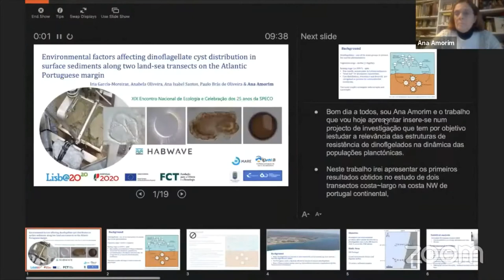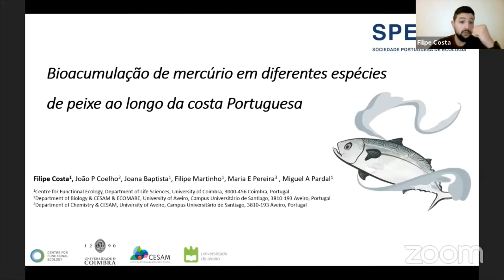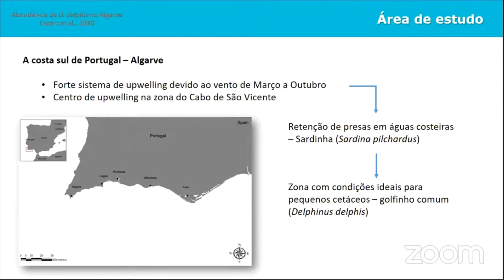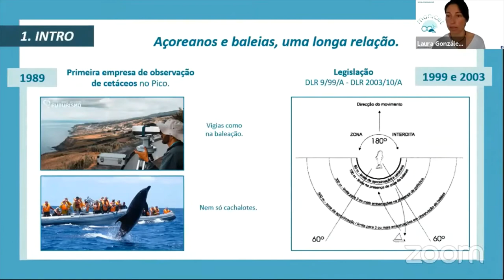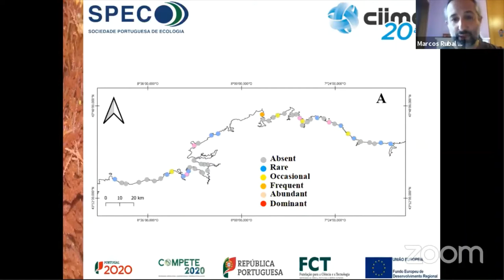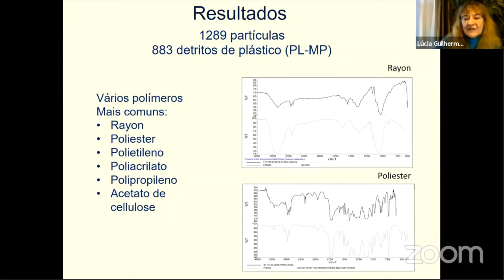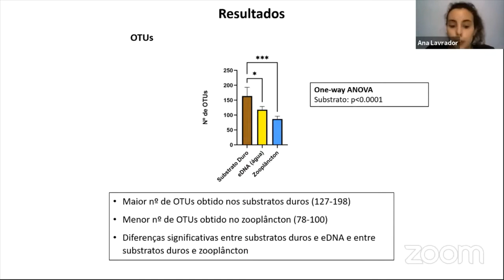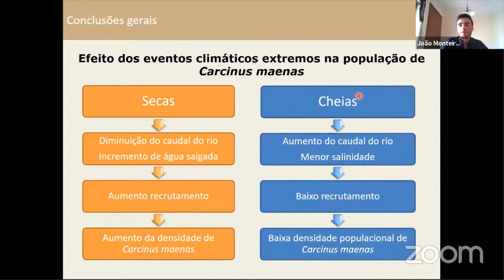# XIXENE | Recursos Marinhos e Oceanos - Comunicações Orais Longas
# XIXENE | Recursos Marinhos e Oceanos

Comunicações Orais Longas

Ana Amorim
Environmental factors affecting dinoflagellate cyst distribution in surface sediments along two land-sea transects in the Atlantic Portuguese margin

Filipe Costa
Mercury accumulation in fish species along the Portuguese Coast

Joana Castro
Abundância de golfinho-comum (Delphinus delphis) na região do Algarve, Portugal

Laura González García
MONICET: structure and applications of a long-term ecological data series of cetaceans in the Azores

Marcos Rubal García
Changes on the distribution of the non-indigenous macroalga Asparagopsis armata Harvey, 1855 along the Atlantic shores of the Iberian Peninsula.

Lúcia Guilhermino
Plásticos e microplásticos em peixes (Platichthys flesus, Mugil cephalus, Cyprinus carpio) do estuário do rio Minho

Ana Sofia Lavrador
Deteção de espécies de invertebrados não-indígenas na marina de Viana de Castelo através do uso de DNA metabarcoding

João Monteiro
Efeito a longo prazo da variabilidade climática na população de Carcinus maenas no estuário do Mondego